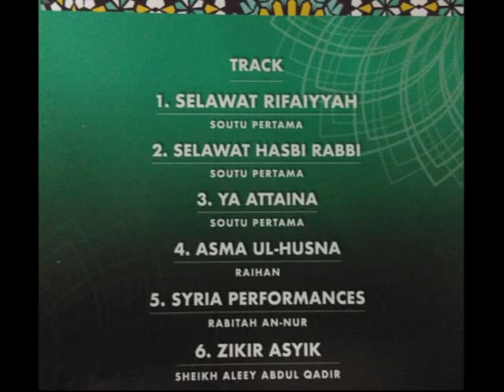Himpunan Zikir penenang jiwa @Soutu Pertama